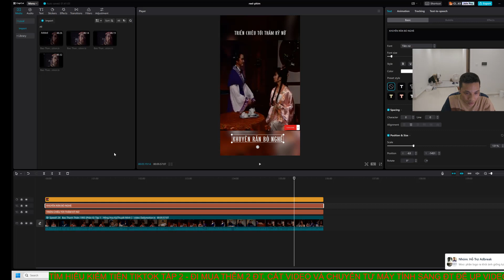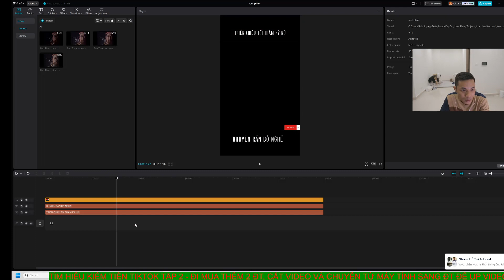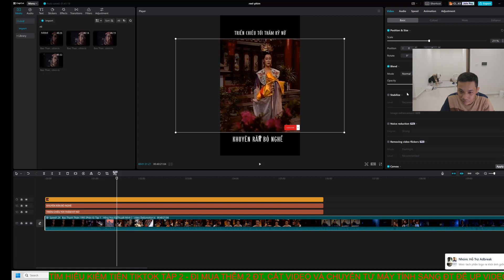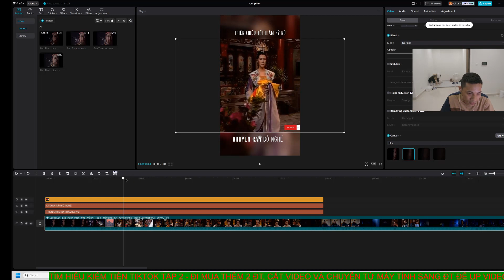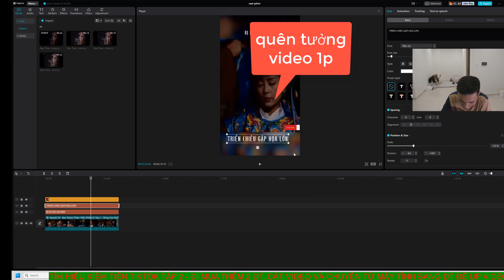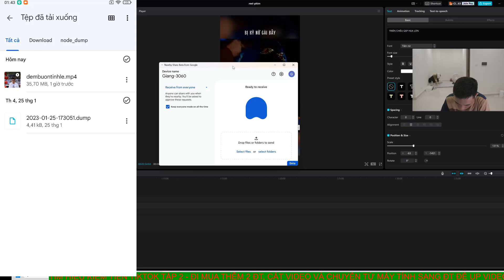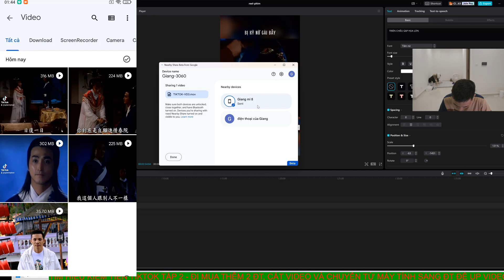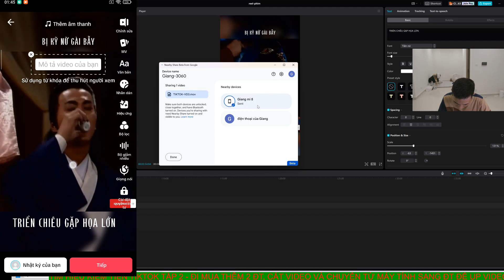Tập làm kiếm tiền tiktok với mọi người tập 2